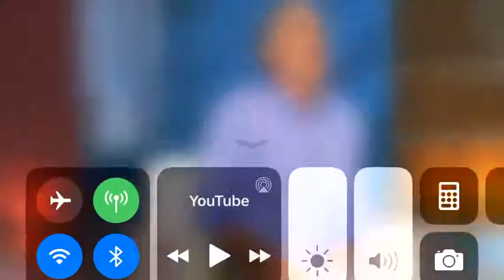La primera cita